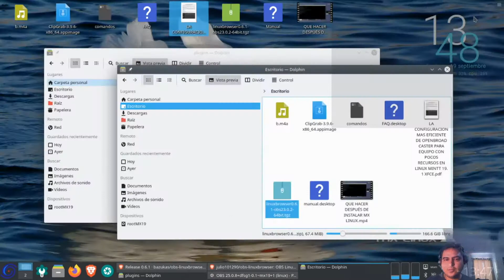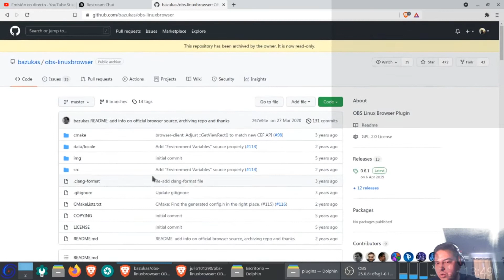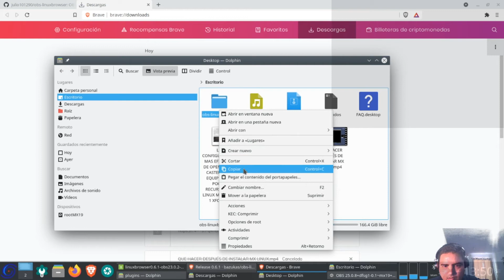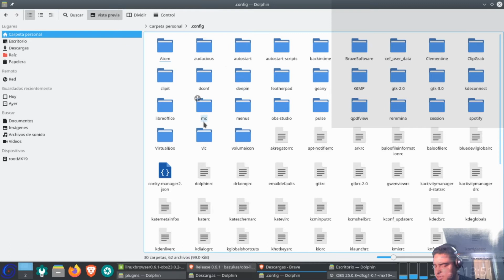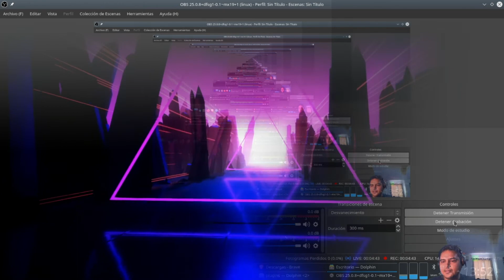INSTALAR NAVEGADOR EN OBS STUDIO EN MX LINUX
EN ESTE VÍDEO MOSTRAREMOS COMOS INSTALAR EL NAVEGADOR "Browser" en OBS Studio para mostrar el chat en vivo